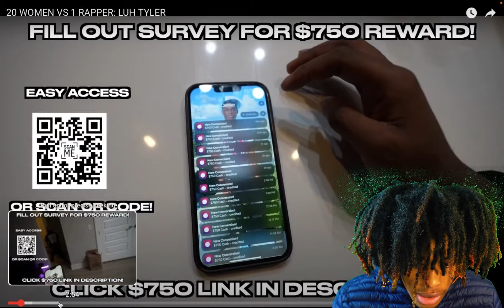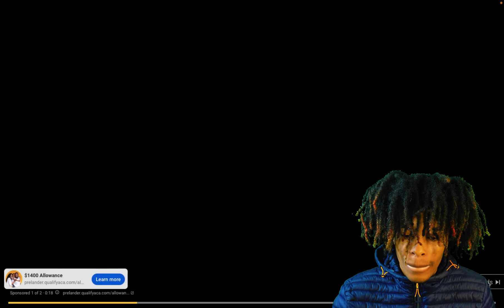20 WOMEN VS 1 RAPPER LUH TYLER (REACTION) MUST WATCH!!!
FINNA BECOME A RAPPER OR SUMN TO BE IN A VID LIKE DIS LOL!!!
🔴YALL SEE WE SET OURSELF TO A GOAL OF 10K SUBSCRIBERS !!!
🔴THAT WE WILL ACCOMPLISH AND ACHIEVE EVEN HIGHER.
🔴EVERYDAY OR EVERY OTHER DAY‼️
🔴SUPPORT IS ALWAYS FREE🗣️💯

🔴VLOGS‼️
🔴PRANKS ‼️
🔴REACTIONS‼️
🔴PUBLIC INTERVIEWS‼️